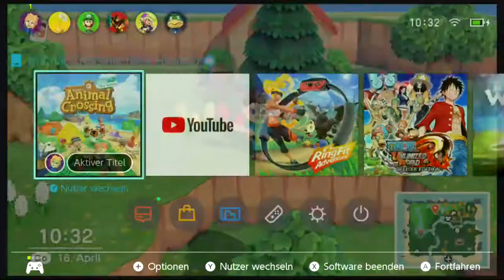Minna bringt uns Mode in Animal Crossing: New Horizons | Tag 27